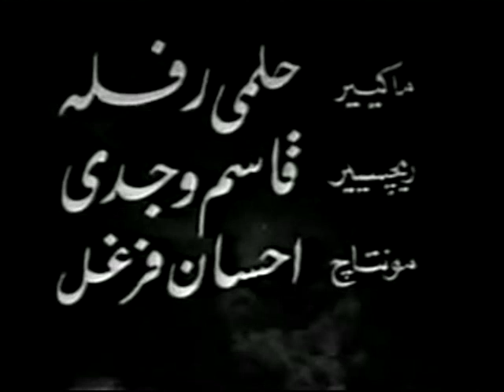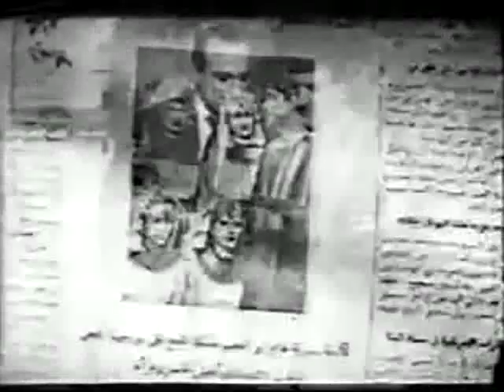فيلم لست ملاكاً ١٩٤٦ محمد عبد الوهاب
تابعوا سينماتيك مصرى على الفيس بوك

فيلم لست ملاكاً  ١٩٤٦ محمد عبد الوهاب و ليلى فوزى إخراج محمد كريم على سينماتيك مصرى